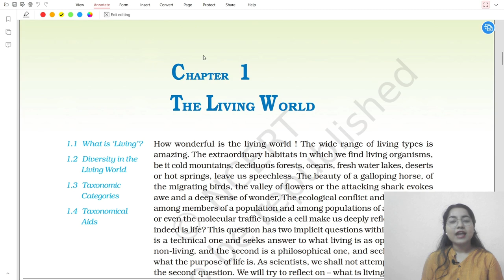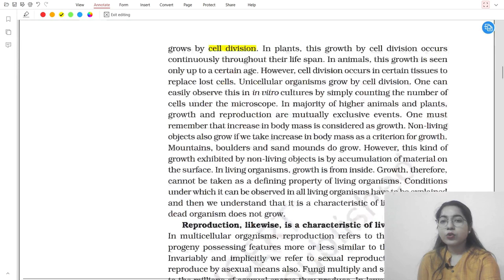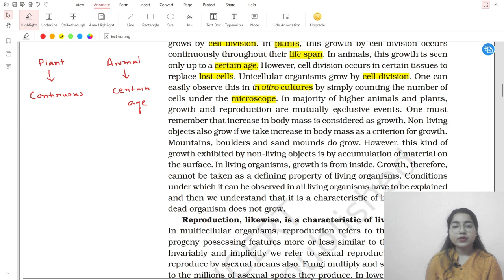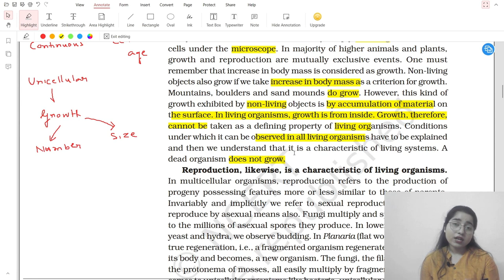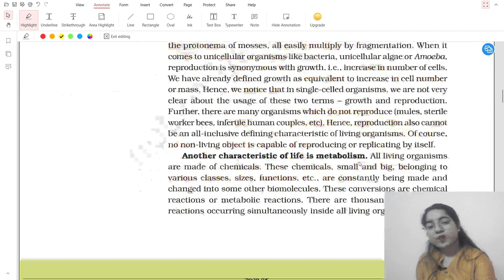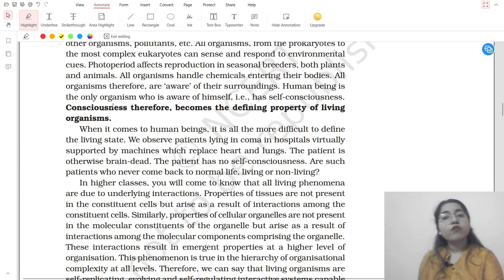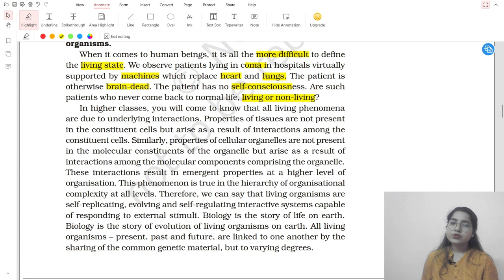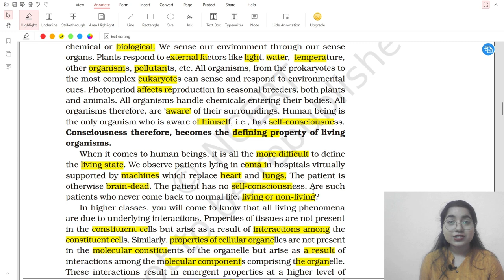THE LIVING WORLD PART 1 : NCERT WORD BY WORD | NEET 2023 CRASH COURSE | BIOLOGY | SUSHMITA GOPE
Looking for a comprehensive crash course on Biology's living world to help you prepare for NEET 2023? Look no further than this lecture series on our YouTube channel! Our expert instructors will guide you through the essential concepts and principles of living organisms, covering everything from classification and evolution to ecology and biodiversity.

Time stamps

0:00 – Introduction
3:27 – What is Living?
5:56 – Growth
13:05 – Reproduction
18:43 – Metabolism
23:16 – Consciousness
32:43 - Conclusion